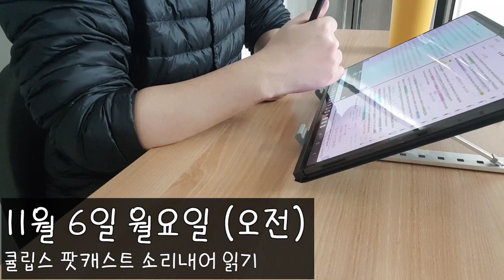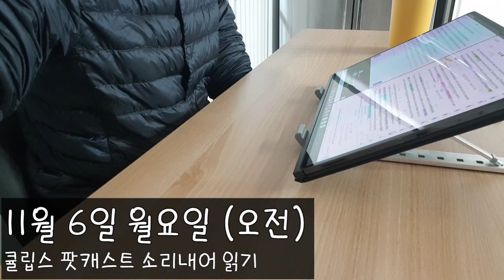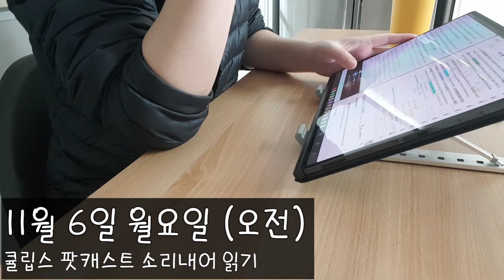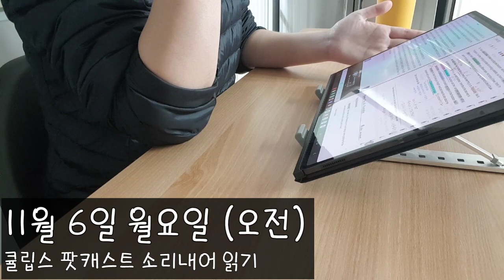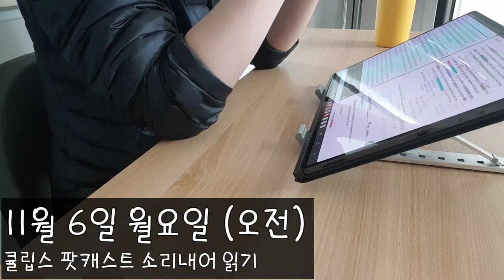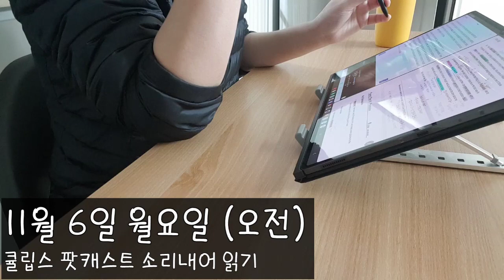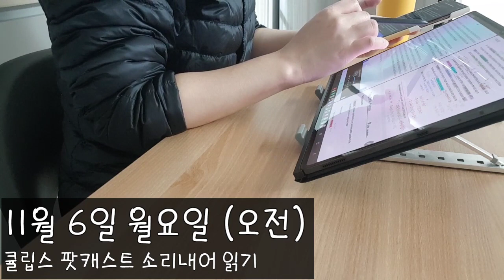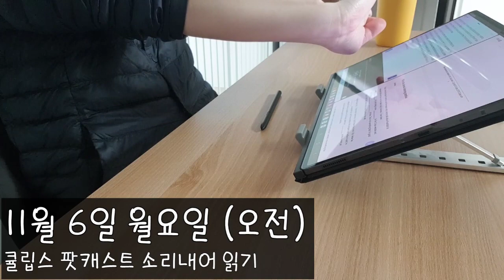11월 6일 월요일 (오전) | 오늘의 영어 공부 | Study with Me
11월 6일 월요일 (오전) | 오늘의 영어 공부 | Stud with Me

디스코드와 인스타그램 계정을 만들었습니다.혼자 공부하기 외로우신 분들 함께해요

(참고로, 보너스 에피소드는 대본을 무료로 다운로드 할 수 있습니다.)